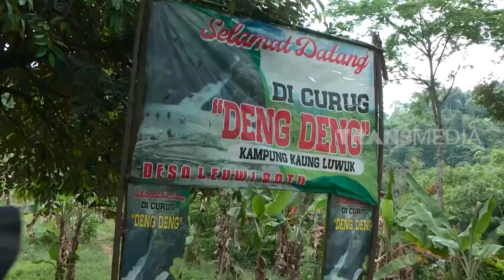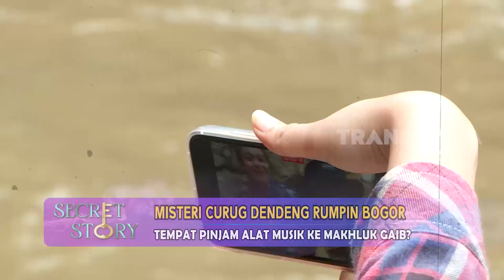Misteri Curug Dendeng Rumpin Bogor | SECRET STORY (23/05/23)